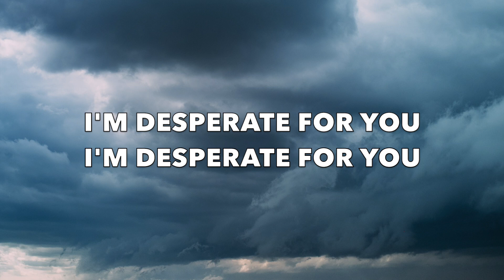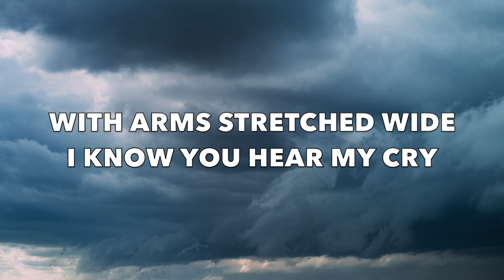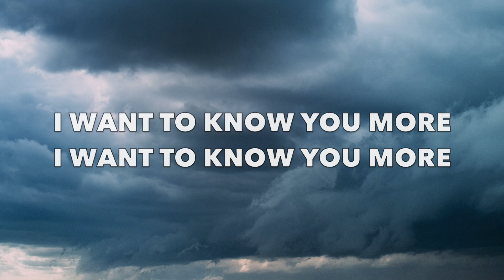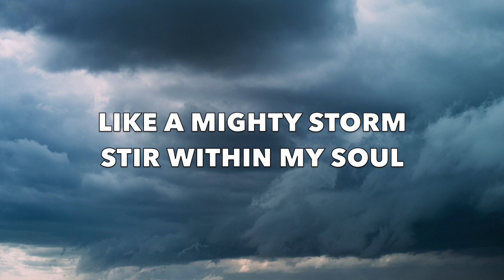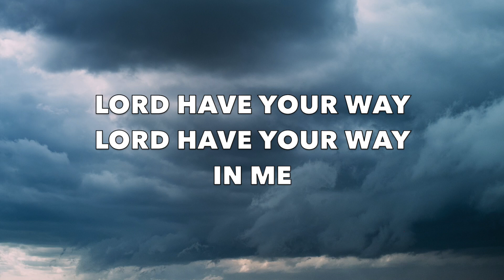I Surrender - Hillsong Worship & TAYA